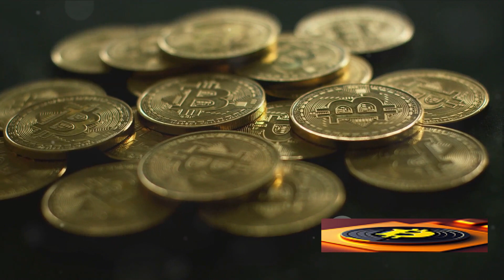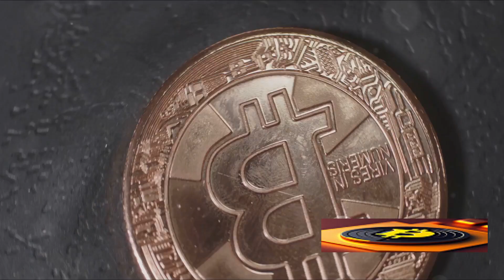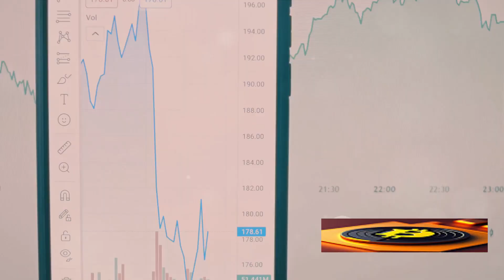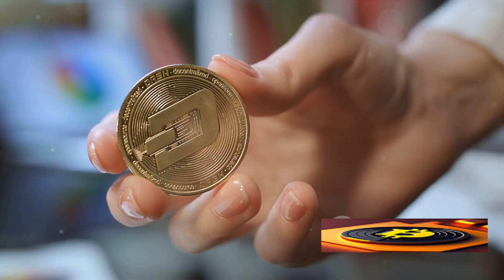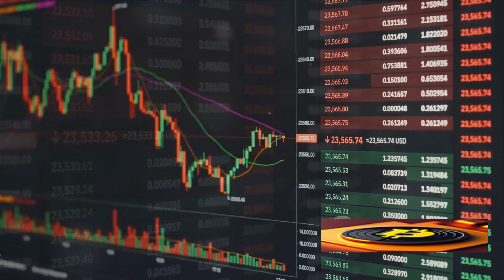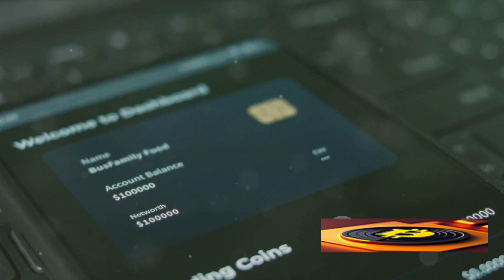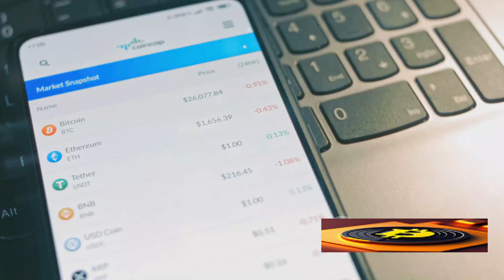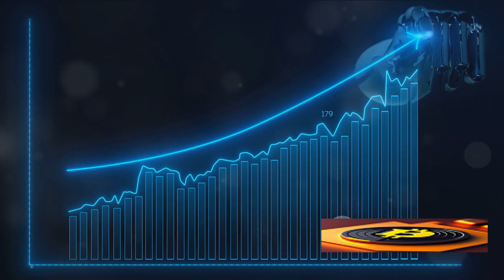Future of Finance: A Deep Dive into Altcoins and Crypto Innovations!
🚀 Dive into the fascinating world of altcoins and cryptocurrency innovations! 🌐 Join us on a journey exploring the evolution, potential, and challenges of altcoins, from decentralized finance (DeFi) to groundbreaking technologies like smart contracts and NFTs. 📈 Discover why altcoins are more than just investments—they're reshaping the future of finance. 🌟 Don't miss this thrilling ride into the new frontier of financial possibilities! 🔒💸